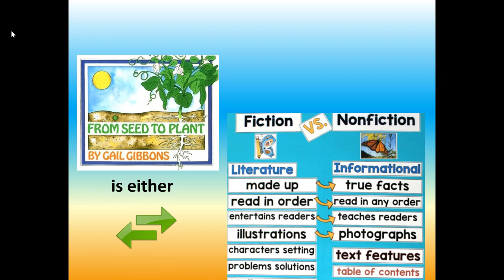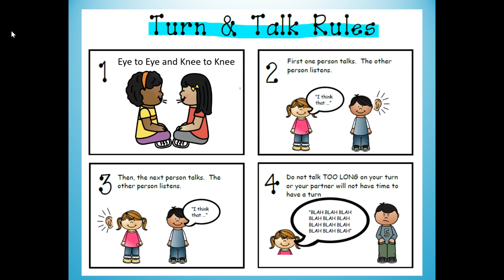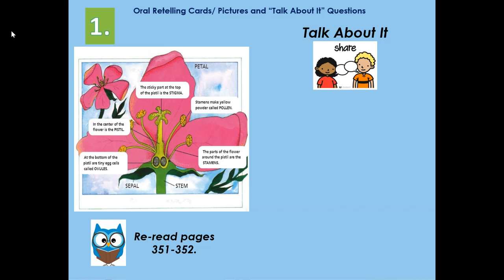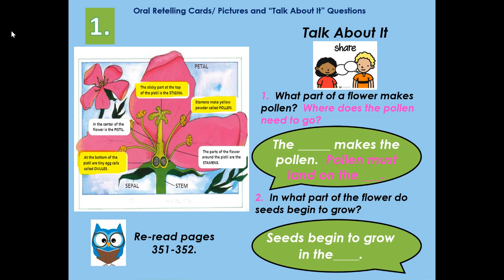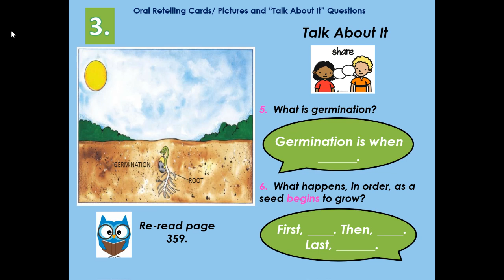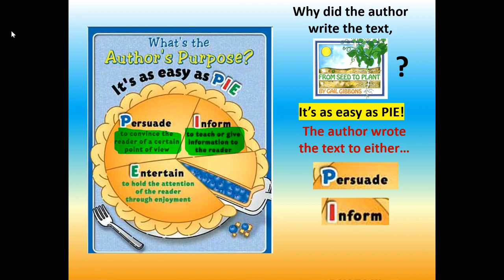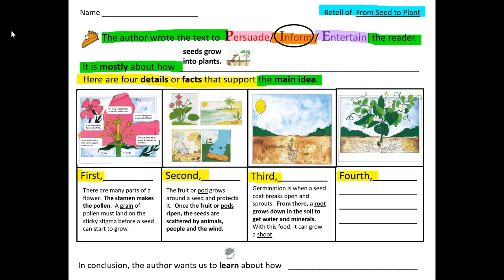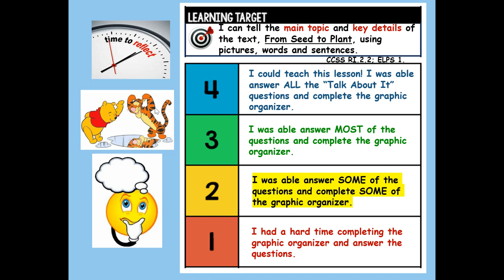Second Grade Journeys' Lesson 25 INFORMATIVE ORAL RETELL of the text, From Seed to Plant